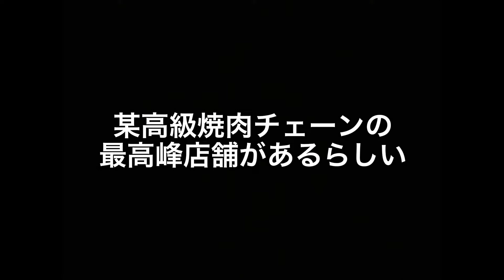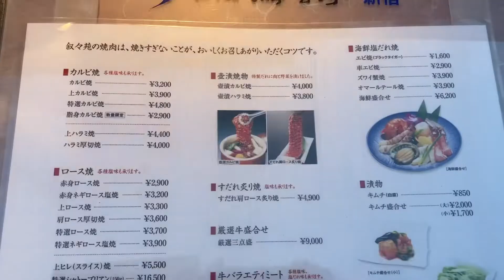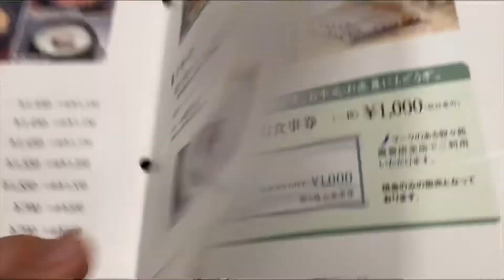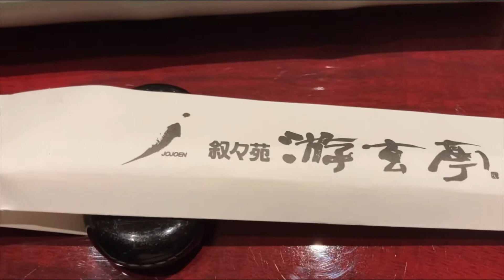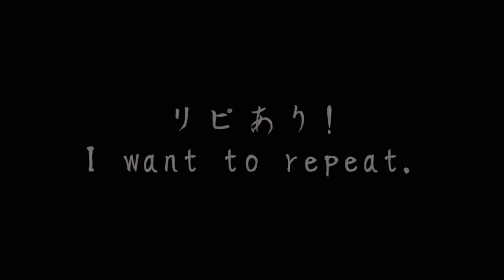【遊玄亭】最高峰焼肉店で食べ放題‼︎高いんだからウマいのは当たり前⁉︎高級焼肉を気が済むまで食べてみた話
新宿にある叙々苑の更に上の焼肉店
遊玄亭のみたこともない牛タンは
どんなお肉なのか!?